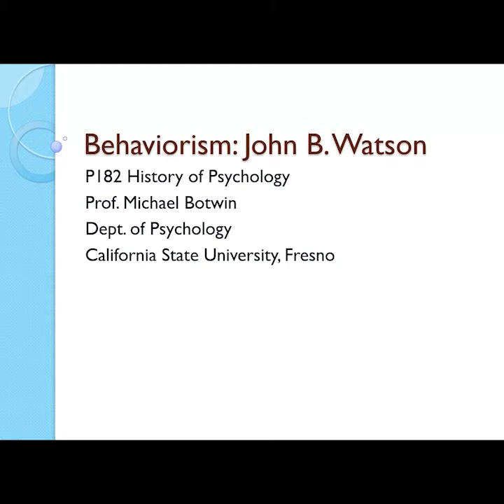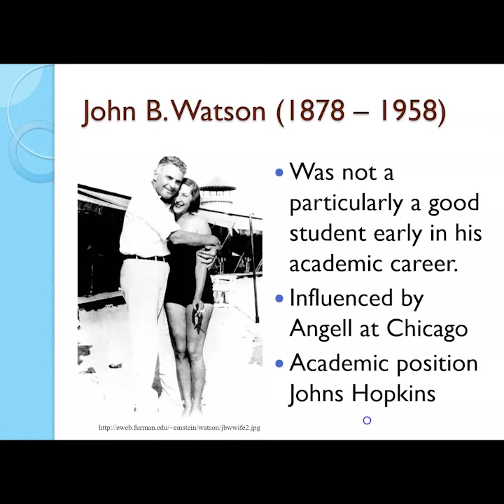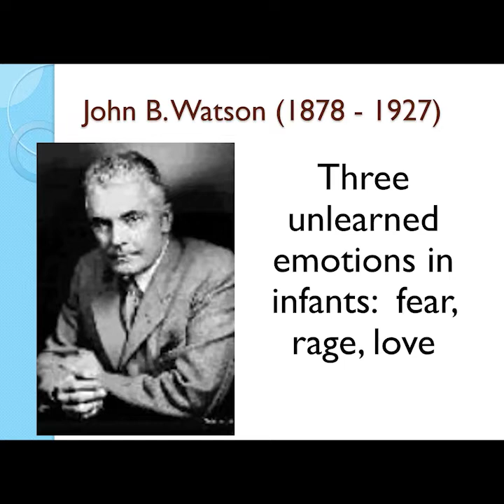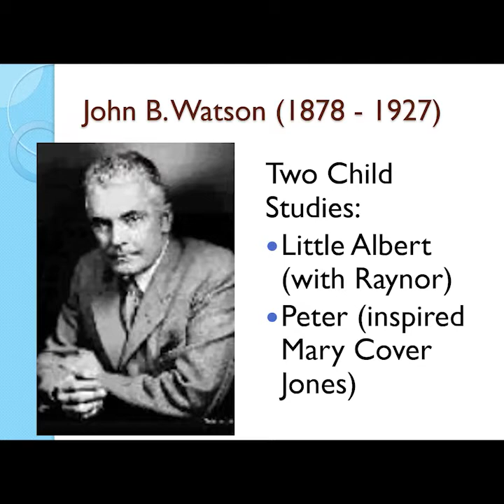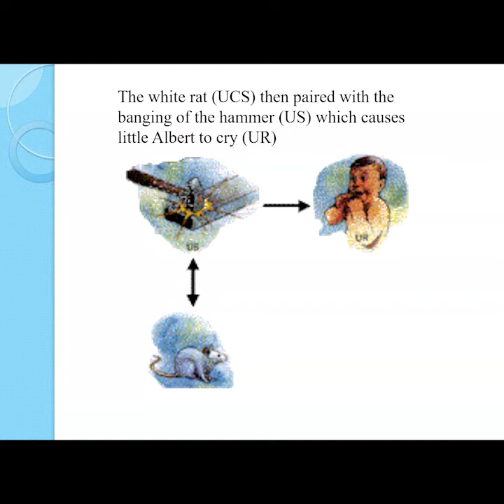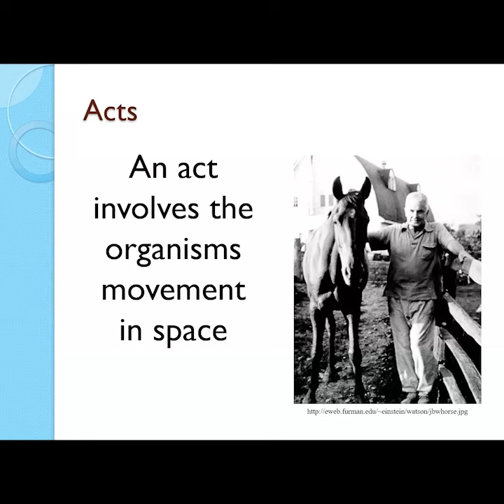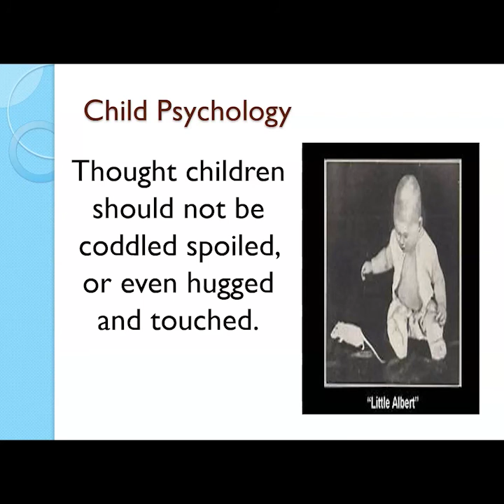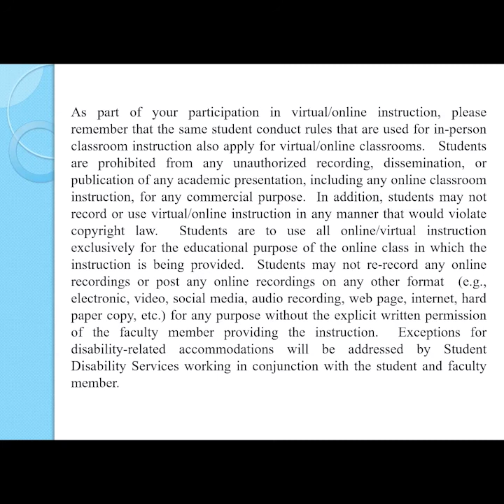P182 Behaviorism Watson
This video lecture discusses life and work of John B.